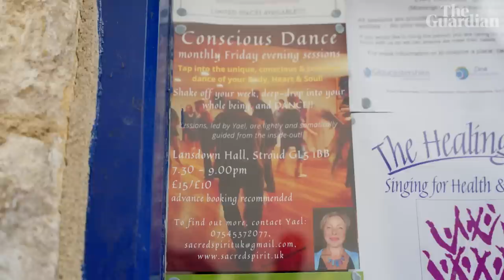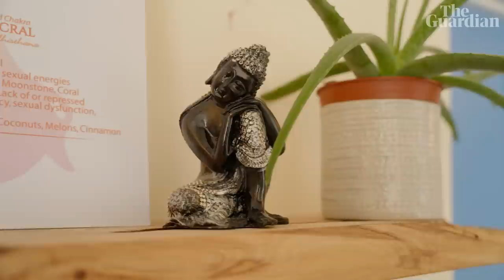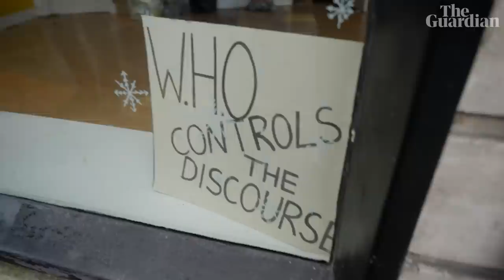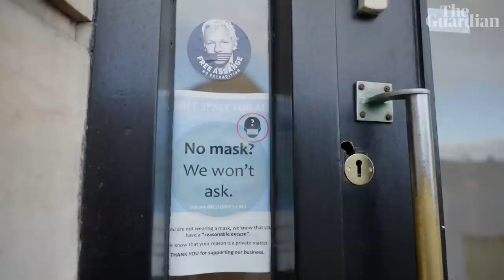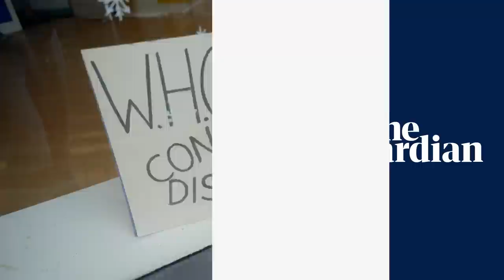Has wellness become a gateway to conspiracy? | A sceptic's guide to wellness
Guardian journalist Richard Sprenger goes down the wellness rabbit hole to find out why the industry has become linked with conspiracy theories, so called 'conspirituality'.

From the Cheshire mum offering harmonic egg healing to sound bathing at the Stroud goddess temple, therapists discuss how mistrust of conventional medicine appears to have grown in the wake of the pandemic, while a familiar face from earlier in the series points to the inevitable end point of such alternative thinking.

0:00 Has wellness become a gateway to conspiracy?
1:06 What on earth is a harmonic egg?
6:19 Time for a gong bath
10:34 Ley lines and conspiracy theories
14:02 Has alternative thought gone mainstream?